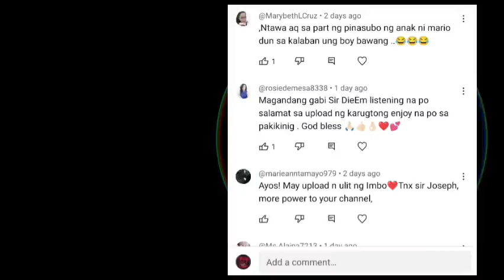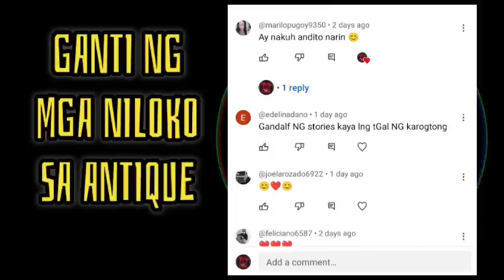GANTI NG MGA NILOKO SA ANTIQUE | KWENTONG BARANG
Title: GANTI NG NILOKO SA ANTIQUE
Story By: ???

Joseph DieEm of DieEm Stories is the narrator.

Photo Used in thumbnail are fair and free from
Pexels.com
Pixabay.com

USED EQUIPMENTS

[Microphone]
Maono AU-A04
Professional Audio Innovation | Podcasting Microphone Kit

Related Channels:
ANG PINUNO
ANG NINUNO
PAMELA CLAMILE
KATOTOHANAN AT MISTERYO
PINOY CREEPY PASTA
CREEPY MC PANSIT
CREEPYMCPASTA
ANG SUNDO HORROR STORIES
ASWANGAN TV